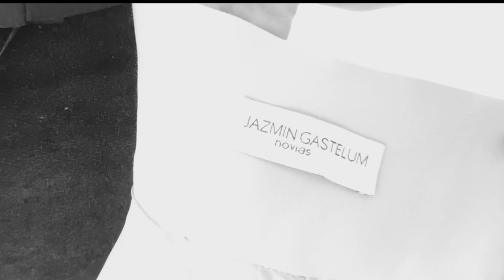Diseños Exclusivos a La Medida Jazmin Gastelum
♥ ADQUIERE MATERIALES BÁSICOS:
*Estas Tijeras son las que yo uso, son súper prácticas aquí te dejo el link donde las puedes adquirir
*Si vas comenzando y no tienes máquina de coser, la Máquina de coser Brother es una excelente opción a un súper precio ya que tiene overlock y para bordado, aquí te dejo el link donde la puedes adquirir
*Kit de reglas varias
*Muñequera para alfileres
*Si eres principiante este Kit de costura es perfecto para ti súper económico y completo